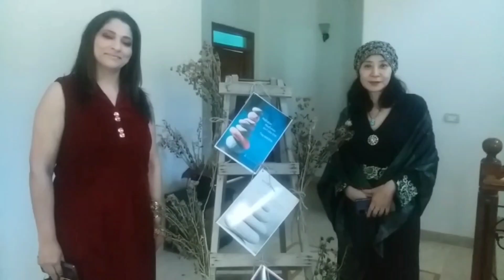Opening ceremony of wellness sanctuary Opening-ceremony#wellnesssanctuary#Erumkhan